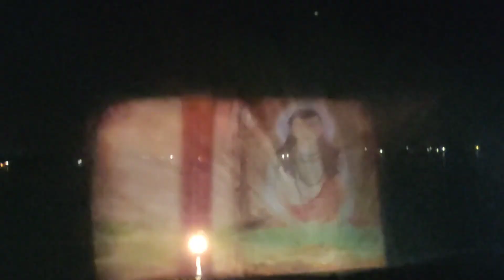Welcome to Nauka Vihar Gorakhpur 🙏